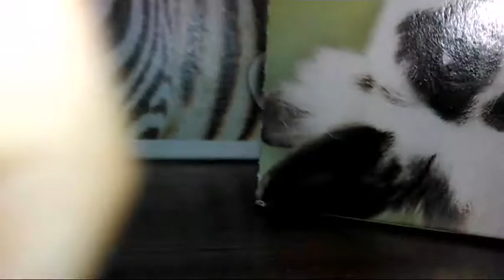Úkoly od vás / čti popisek! ⬇️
Ahoooj
Video vydávám znovu, předtím byly nějaké komplikace..🤔📽️
Mám dnes dvě informace, prosby říkejte tomu jak chcete🤔😀
1. Zanechte like, komentář!
2. Otázka dne : Chcete video o historii Lps? Mě toto téma velice zajímá a jsem zvědavá jestli i vás. Pokud ano napište do komentářů 👉Mám zájem o historii lps. 😉
Ráda natočím pokud bude zájem 👍🏼💪🌸🤷
3. Pište mi do komentářů otázky. Ale ať to jsou nějaké opravdu zajímavé otázky, ne nějaké nudné prosím. Chci aby vás to nějak zaujalo a ne jen proto abyste byli ve videu.

Pokud se teď rozčilujete, že měly být jen dvě prosby a ne tři, tak se rozčilujete zbytečně, protože to první není prosba ale rozkaz!!💪😀
❤️Pac a pusu vaše lps crazy E ❤️